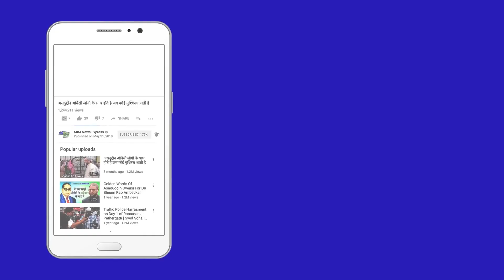दोषियों की रिहाई पर SC ने सरकार से मांगा जवाब | Gujarat | Bilkis Bano | BJP | Owaisi